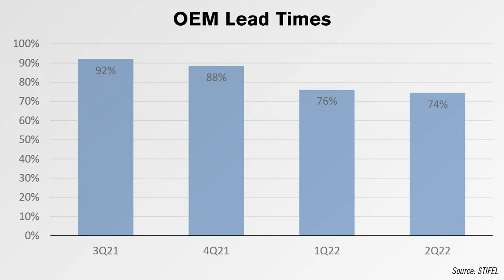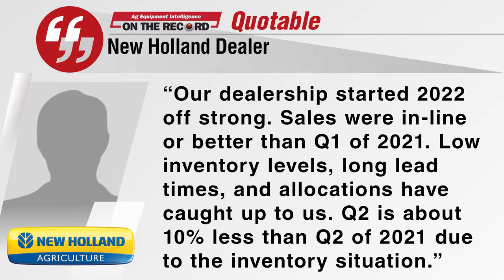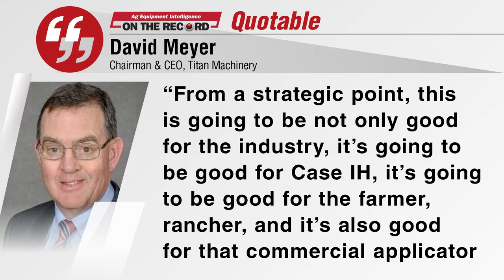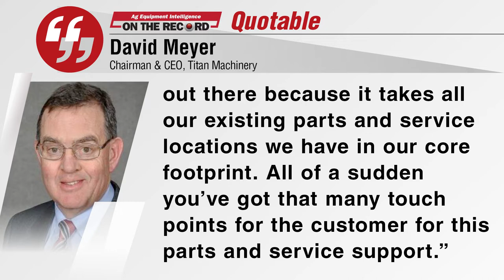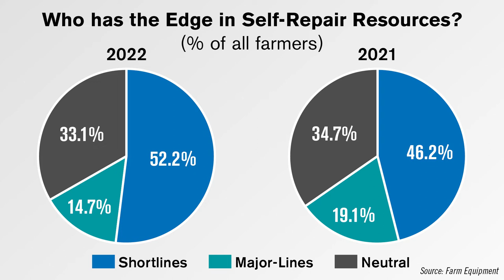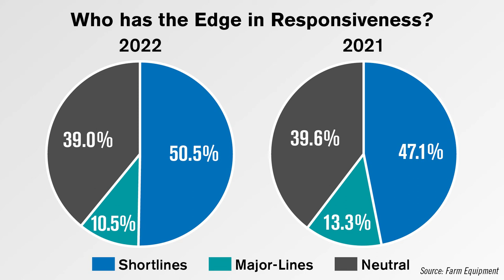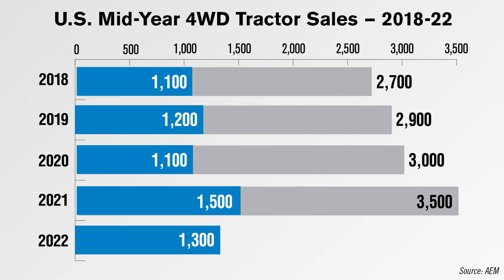25% of Dealers Don't Expect Inventory Correction for Over 2 Years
In this episode of On the Record, Stifel's quarterly dealer survey reveals that while OEM lead times have improved slightly, the majority of dealers still say they are longer than last year. In the Technology Corner we look at AEM's recent white paper that outlines 13 trends that could influence how food is produced — many of which are tied to precision ag technologies. Also in this episode: A closer look at Titan Machinery's acquisition of Heartland Ag Systems, how farmers view shortlines compared to the majors, and a look at the 6-month unit sales report for 100+ horsepower and 4WD tractors.

00:00 On The Record
00:20 Expectation for Inventory Normalization Pushes Out Farther
01:44 Dealers On The Move
02:33 [Technology Corner] Doing More with Less: Precision Ag’s Role in the Future of Food
05:41 Titan Machinery Expands Reach with Heartland Ag Systems Acquisition
07:20 Farmers Rank Shortlines Over Majors in Self-Repair Resources
08:41 Mid-Year U.S. HHP Tractor Sales Up 10%